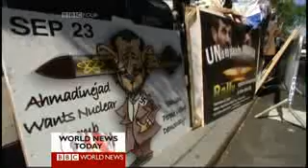Warren Hoge on UNGA 2010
IPI Vice President Warren Hoge is interviewed by Zeinab Badawi about President Obama's contribution to the UN's annual "General Debate"